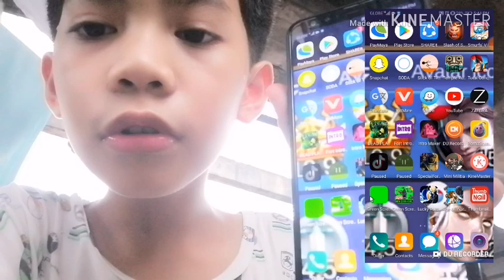Paano maglagay ng mouse pointer sa cell phone tutorial